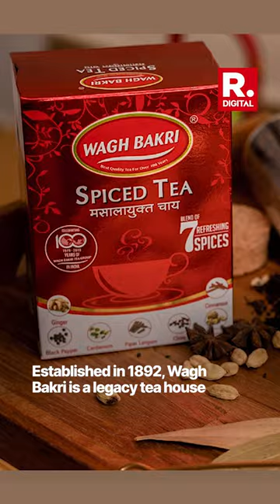Wagh Bakri Tea Group executive director Parag Desai passes away after attack by street dogs